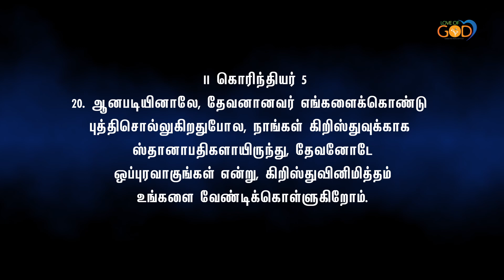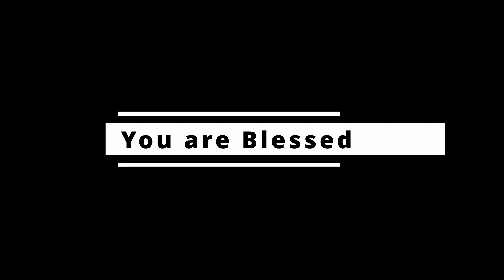உலகத்தின் பாவத்தை எண்ணாதவர் ! | Daily devotion in Tamil | GN-677 | Selvin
இன்றைய நற்செய்தி | Daily devotion in Tamil | Love of God Ministries | GN-677 | Pr. Selvin.

LIVE link of the previous Sunday service